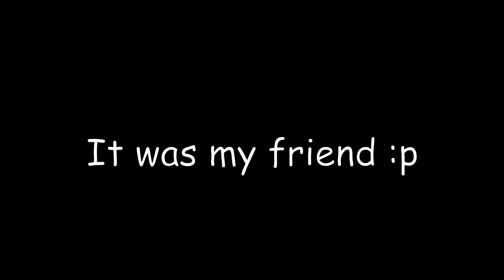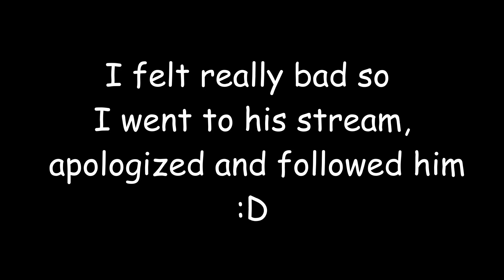Being Very Toxic Against a Streamer In Dead By Daylight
Sorry for the long delay in content I've been focused more on other things at the moment, but I plan to make an amazing come back :)

Come and join our wonderful community :)